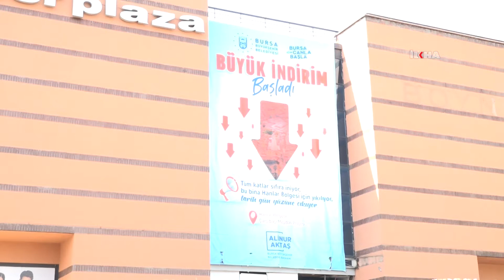Bursa’da tarihi yapılar gün yüzüne çıkıyor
Bursa’da şehrin tarihi yapılarını bozan büyük binaların yıkılmasıyla beraber tarihi yapılar tek tek gün yüzüne çıkmaya devam ediyor.

Değerli İzleyicilerimiz;